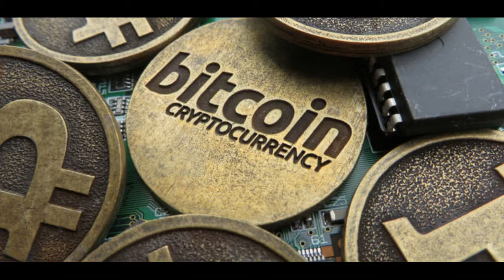Hackers Targeted "Game of Thrones" HBO DEMANDS 6 months SALARY!!! | GOT 2017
Hackers using the name "Mr Smith" posted a fresh cache of stolen HBO files online Monday, and demanded that HBO pay a ransom of several million dollars to prevent further such releases.
The data dump included what appear to be scripts from five "Game of Thrones" episodes, including one upcoming episode, and a month's worth of email from the account of Leslie Cohen, HBO's vice president for film programming. There were also internal documents, including a report of legal claims against the network and job offer letters to top executives.

HBO, which previously acknowledged the theft of "proprietary information," said it's continuing to investigate and is working with police and cybersecurity experts. The network said Monday that it still doesn't believe that its email system as a whole has been compromised.

This is the second data dump from the purported hacker. So far the HBO leaks have been limited, falling well short of the chaos inflicted on Sony in 2014.

In that attack, hackers unearthed thousands of embarrassing emails and released personal information, including salaries and social security numbers, of nearly 50000 current and former Sony employees.

Those behind the HBO hack claim to have more data, including scripts, upcoming episodes of HBO shows and movies, and information damaging to HBO. In a video directed to HBO CEO Richard Plepler, "Mr Smith" used white text on a black background to threaten further disclosures if HBO doesn't pay up. To stop the leaks, the purported hackers demanded "our 6 month salary in bitcoin," which they implied is at least $6 million.